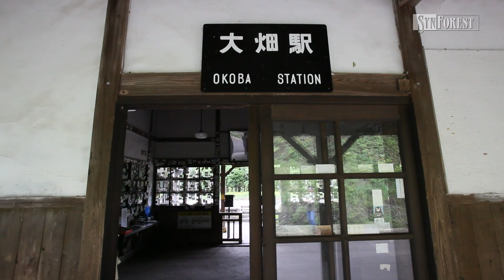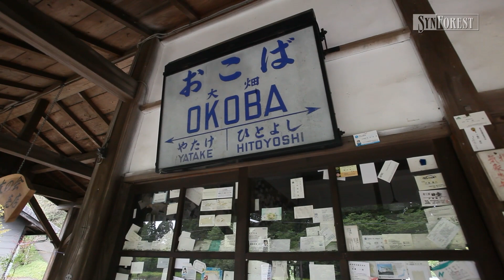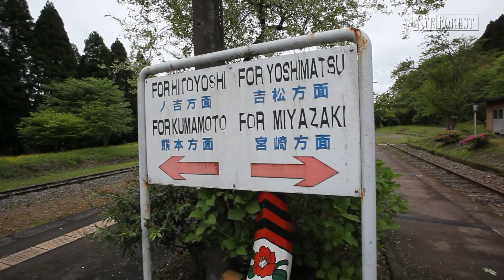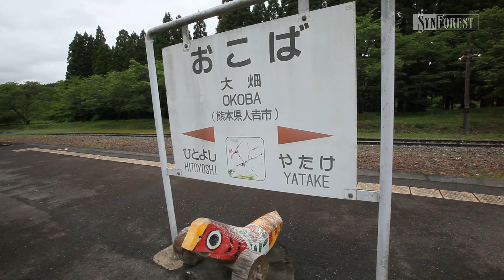【鉄道】駅歩き : 肥薩線 大畑駅［熊本県］スイッチバックとループ線の駅 | 5月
スイッチバックとループ線の駅「肥薩線 大畑(おこば)駅」(熊本県)。スイッチバックの駅とループ線を持つ駅として知られる大畑駅。1909年に鹿児島本線の駅として開業して、1927年に本線が海沿いに変更されるまで鹿児島へのメインルートになっていました。現在は一日数本の列車が走るローカル駅でホームにはSLのすすを洗う水場が、駅舎脇には給水塔が残っています。2012年5月撮影。

"Hisatsu Line Okoba Station" (Kumamoto Prefecture) : Station of switchback and loop line / May 2012 shooting (Steadicam)
Train & station video archive library from Japan.

◆佐々倉実の「駅歩き」シリーズ 再生リスト
ステディカムによる主観移動で、まるで自分が現地を旅するかのように日本各地の駅を歩きます。一度は行ってみたい「人気の駅」や「おすすめの駅舎」をお楽しみください！

◆鉄道カメラマン「佐々倉実」撮影のBlu-ray/DVDシリーズ

佐々倉実 x シンフォレスト x SFシアター